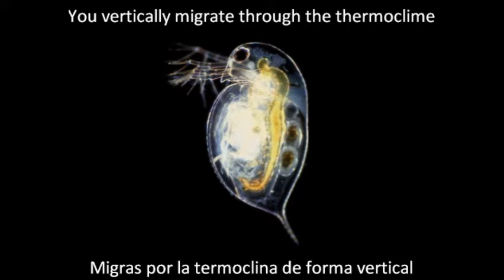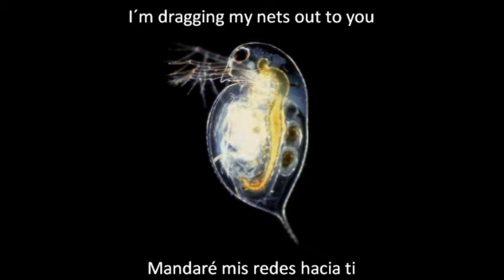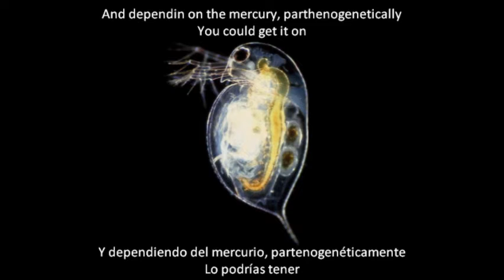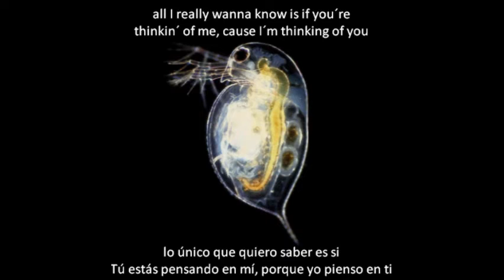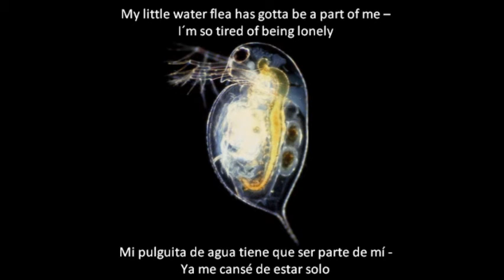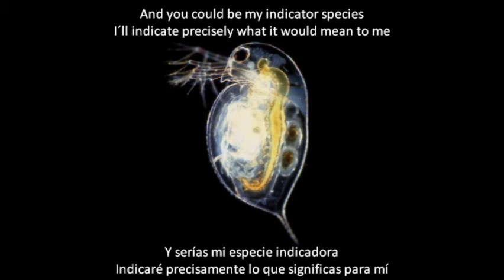Daphnia Ballad // Canción de la Daphnia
Singer/Cantante: Erik Eustis
Vídeo & translation/traducción: Hugo A. Villavicencio

Lyrics (English):

You´re not a seahorse, but you look like one
You´re a little bit smaller, but a lot more fun
You vertically migrate through the thermoclime
You illuminate my microscopic mind

I´ve been told you´ve been living your life in the cold
With only the chlorophyll to filter feed on
Never fear my dear, dear daphnia
I´m dragging my nets out to you
I´m dropping my messenger, thirty meters deep

And dependin´ on salinity,
maybe you could swim with me
Out of the sea of my sorrow
And you could be my indicator species
Speak and i´ll listen to the whole ecosystem
Daphnia -- I think I can see your heart beatin
Daphnia -- I know I can see what you´re eatin
But daphnia.
all I really wanna know is what you´re

Thinkin, beautiful, dutiful zooplankton
I´m livin´ in a sinkin´ submarine
With only my microscope to see
I´ll isotonically solute you
I´ll never discard you like some do, in the laboratory sink
And dependin on the mercury, parthenogenetically
You could get it on
And you could make an indicator species
Speak and i´ll listen, all summer long
but daphnia. all I really wanna know is if you´re
thinkin´ of me, cause I´m thinking of you
ooh-ooh, ah-ah, mm-mm, my-my-hi
really don´t know what to do
I-I, eh-am, feelin´, so-oh-ho
Swimmingly in love with you
So if you´re thinking of me, you know I´m thinking of you

Ooh-ooh
thinkin´, drinkin´ lugols up to no good
falling in love with the fumes in the fume hood
where is true love, where is my daphnia
with every word you seem to flee
my little water flea has gotta be a part of me --
I´m so tired of being lonely
I´m filling my cup up gently, I´m drinking you into me
Like I never tasted water
And depending on anatomy and factors of phlebotomy
You could be with me
I´ll indicate precisely what it would mean to me
Daphniaaaaa -- I think I can see your heart beating
Daphniaaaaa- I know I can see what you´re eating
But daphnia.
All I really wanna know is what you´re thinking

Letra (español):

No eres un caballo de mar, pero eres similar
Eres un poco pequeña, pero me entretienes más
Migras por la termoclina de forma vertical
Mi mente microscópica tú iluminas

Me han contado, que en el frío has pasado tu vida
Con solo clorofila filtrada como comida
Nunca temas mi querida, amada daphnia
Mandaré mis redes hacia ti
Tiraré mi mensajero, treinta metros a ti

Y dependiendo de la salinidad
Tal vez puedas tú nadar conmigo
Fuera de mi mar de soledad
Y podrías ser mi especie indicadora
Enséñame, y al ecosistema entero, yo entenderé
Daphnia -- Creo que a tu corazón veo latir
Daphnia -- Sé que es lo que vas a digerir
Pero daphnia...
Yo solo quiero saber qué es lo que eres...

Pensativa, bonita, zooplancton hacendosa
Yo vivo en un submarino hundiéndose
Con solo mi microscopio para verte
Te haré una solución isotónica
Y nunca te descartaré en el laboratorio, como los demás

Y dependiendo del mercurio, partenogenéticamente
Lo podrías tener
Cántame, y el verano entero, yo te escucharé
Pero daphnia... lo único que quiero saber es si
Tú estás pensando en mí, porque yo pienso en ti
Realmente ya no sé qué hacer
-I, eh-am, Me siento´, Tan-oh-ho
Profundamente enamorado de ti
Así que si piensas en mí, sabes que estoy pensando en ti

Ooh-ooh
Pensando, bebiendo... no te hace bien tanto lugol
Enamorándose de los vapores en la campana de extracción
¿Dónde está el verdadero amor? ¿Dónde está mi daphnia?
Con cada palabra pareces huir
Mi pequeña pulga de agua tiene que ser parte de mí
Ya me cansé de estar solo
Llenaré mi copa gentilmente, y te beberé dentro de mí
Como un muerto de sed
Y dependiendo de la anotomía y factores de flebotomía
Podrías  estar tú junto a mí
Y serías mi especie indicadora
Indicaré precisamente lo que significas para mí
Daphniaaaaa - Creo que a tu corazón veo latir
Daphniaaaaa -- Sé que es lo que vas a digerir
Pero daphnia...
Yo solo quiero saber qué es lo que piensas...